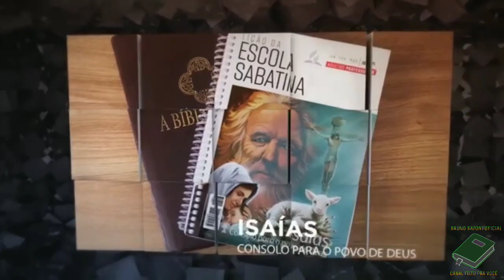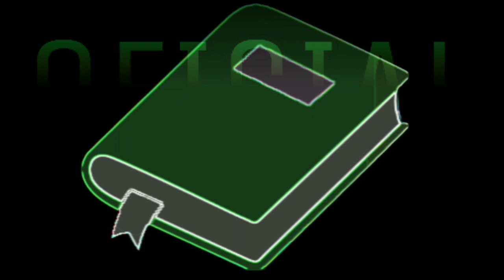LIÇÃO 07 - 09/02/2021 - TERÇA-FEIRA- ESCOLA SABATINA